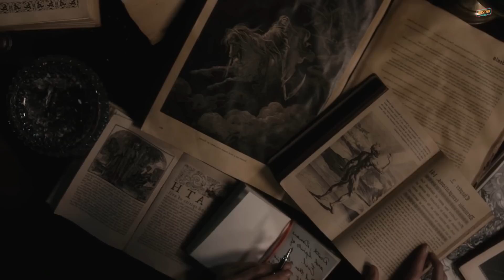เธอเป็นที่ต้องการของปีศาจทุกชนิด! | สปอย Penny Dreadful Season 3 EP.7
ตอนนี้เพื่อนๆ สามารถสนับสนุนค่ากาแฟให้กับพวกเรา⚡
ผ่าน True Money Wallet : 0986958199 💥
หรือ พร้อมเพย์ : 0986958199 🥹